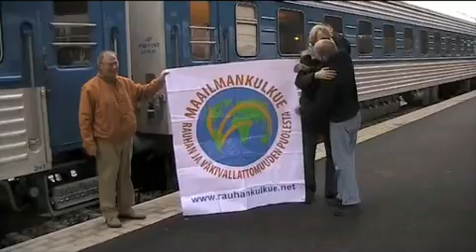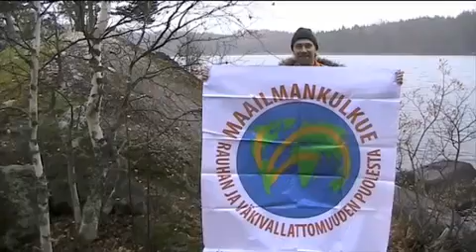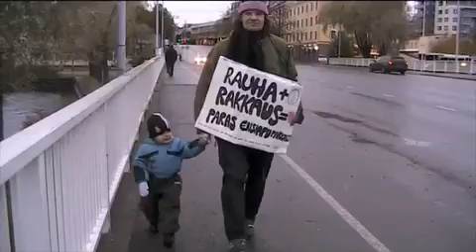The WM in Savonlinna Finland by Isabelle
Savonlinna